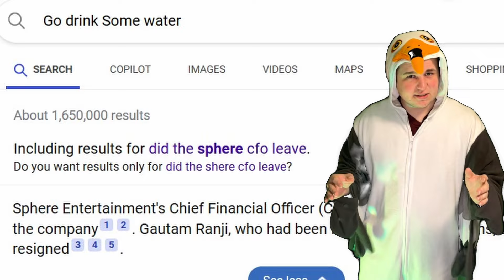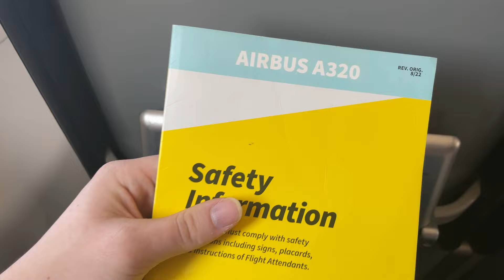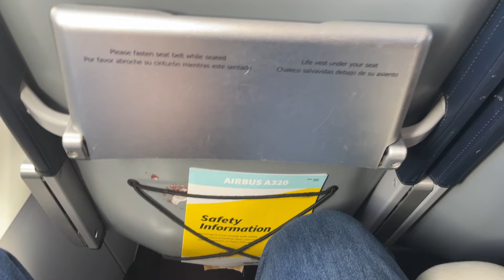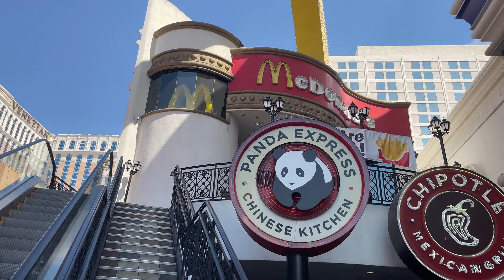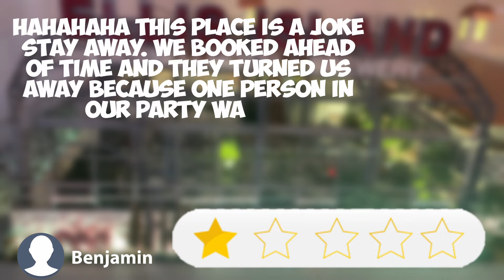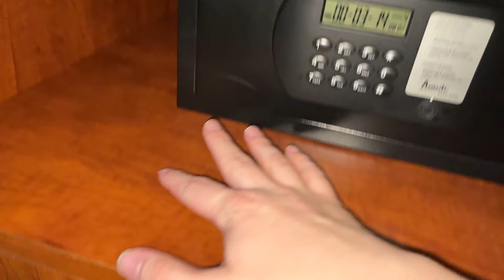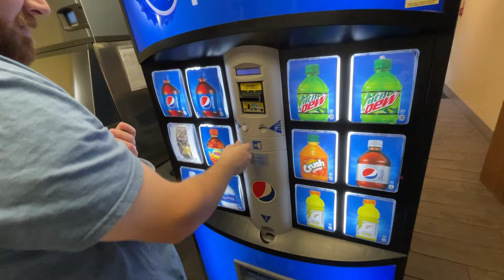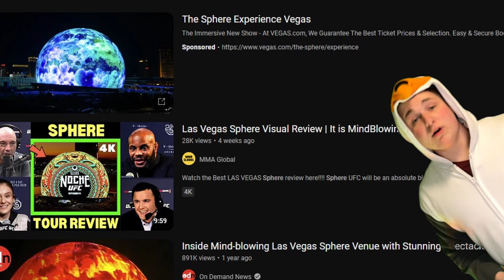The Downfall Of The Las Vegas Sphere...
In this video Nathan and Sam go to Las Vegas to explore the Vegas Sphere, asking the question: Was it all a big mistake?

We hope you enjoyed this video! Check us out on Instagram and Tiktok for more content!  Please subscrimble to our channel!

Our Current Gear:
Camera: Iphone 12 mini and Iphone 12 pro max
Lights:
Microphone:
Microphone arm:

Music Licenses:

WFVXQH8CYA92GKBY
Healed
Cody Martin

TOZR8TZXCR5Y46X8
The Happiest Memories
Material Gurl

017BQEKQTRAFONH8
K-Whut?
Anthony Catacoli

XHRNICNTMNYCCGTR
Bottle Pop
REMEDEE

RP6KVNVRGNG4N1HR
Crushing
Reveille

GNKEUZC2KNMEGWXA
Quiet Epiphany
Lost Ghosts